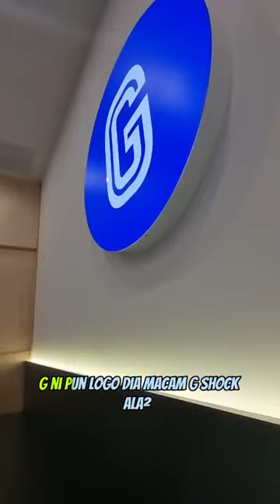GIGI Coffee Padu Guys💪👍.Kasi Try